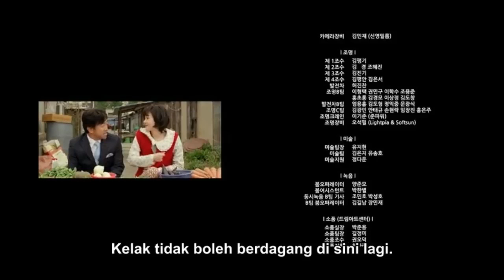Monster 2014 | Korean Movie Explained in Hindi | muted-emotions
We specialize in providing concise and engaging explanations of full-length movies in just 10 to 15 minutes.

H2: What We Offer!

Whether you're looking to refresh your memory on a beloved classic or explore the nuances of a recent blockbuster, our channel is your go-to destination.

H3: Community Interaction!

Join our growing community of movie enthusiasts as we embark on an exciting journey through the cinematic universe.

H5: Stay Updated!

H6: Get Ready for Movie Magic!

Get ready to be experience the magic of full-length movies in just 10 to 15 minutes!

H7: Relevant Keywords (optional)

Ending Explained
Story Explain
Horror Explained in Hindi
This structure adds hierarchy and clarity to your YouTube channel's description, making it more user-friendly and organized.